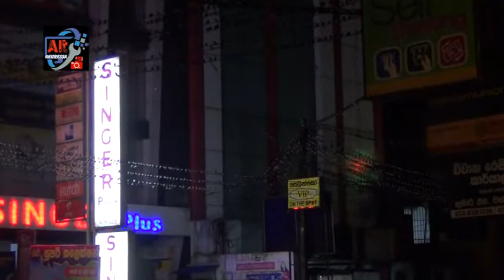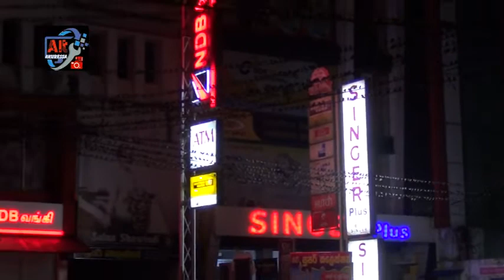රාත්‍රියට ග්‍රාමීය කුඩා නගර ආක්‍රමණය කරන සංචාරක කුරුල්ලෝ